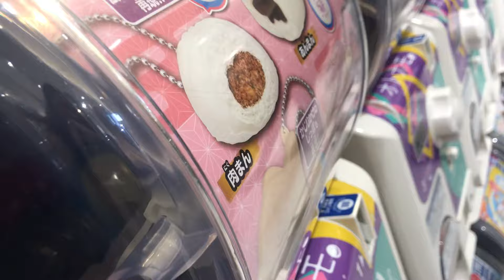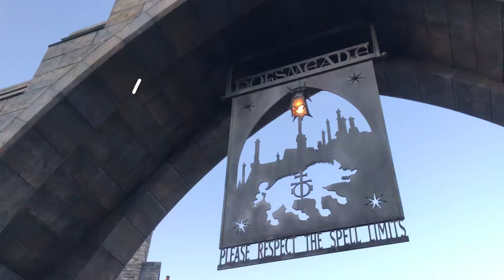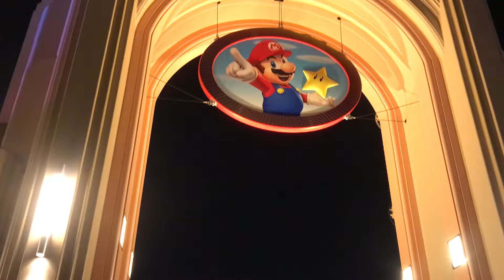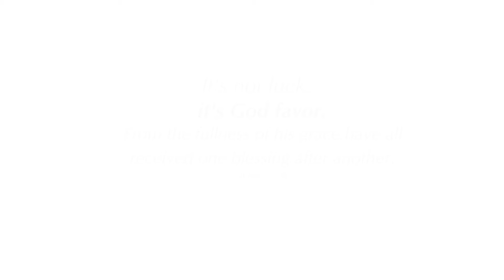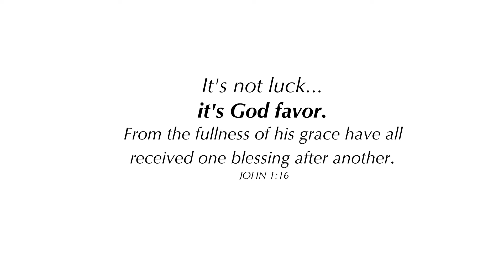UNIVERSAL STUDIOS, OSAKA, JAPAN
My family and my siblings together with their family have so much fun/enjoy to explore the Universal Studios here in Osaka. I am very grateful the favor of God that our family were together.